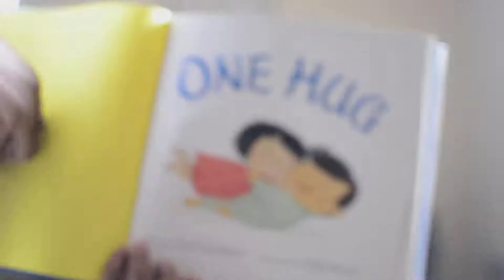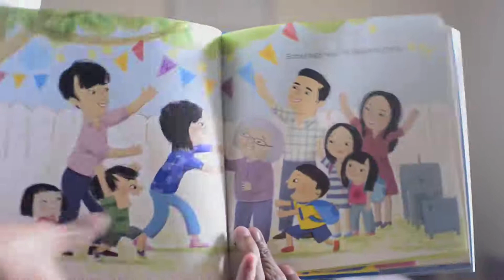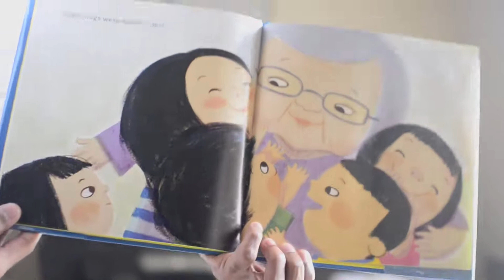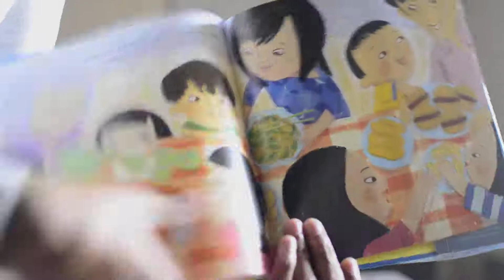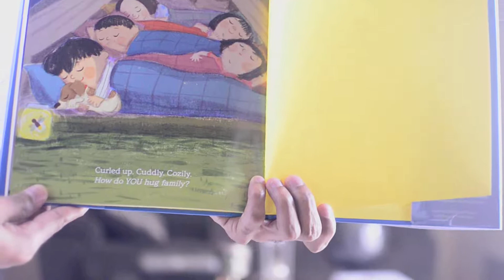One Hug by Katrina Moore | Storytime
Storytime on April 28 by Mr. Bryan of South Holland Public Library

One Hug by Katrina Moore; Illustrated by Julia Woolf.